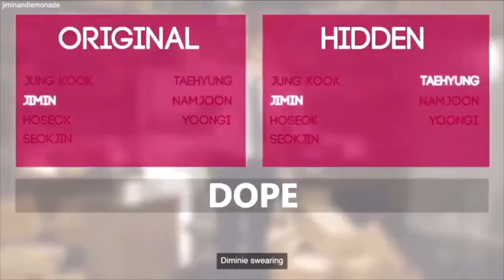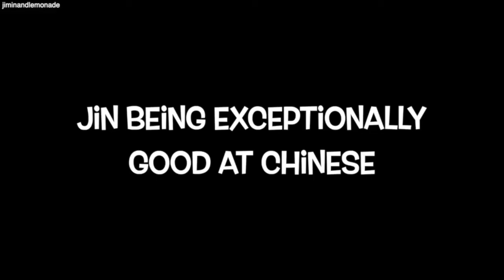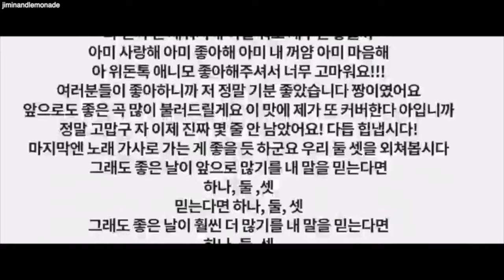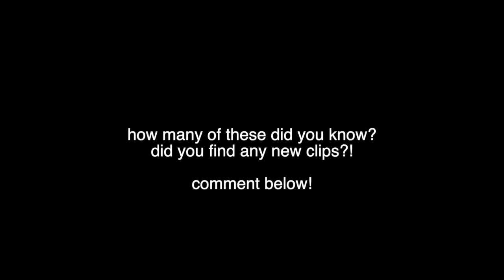bts clips you possibly haven't seen!! rare bts clips